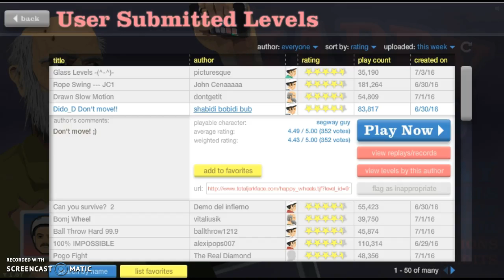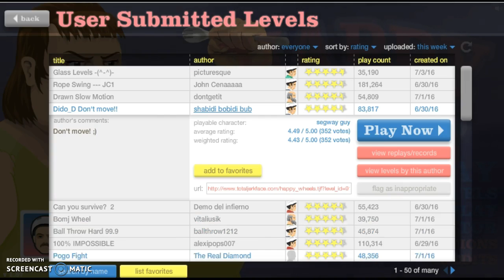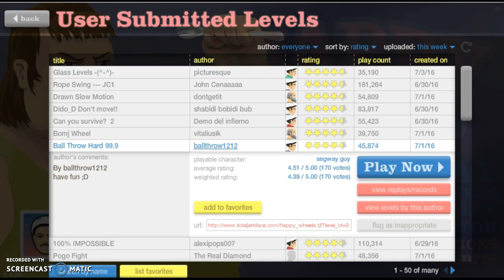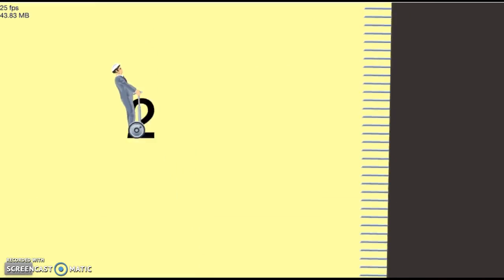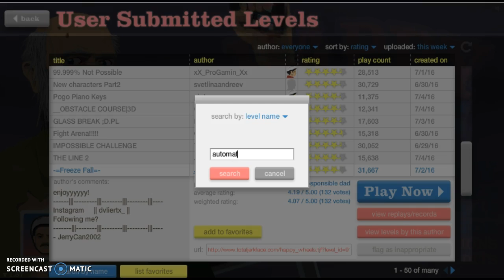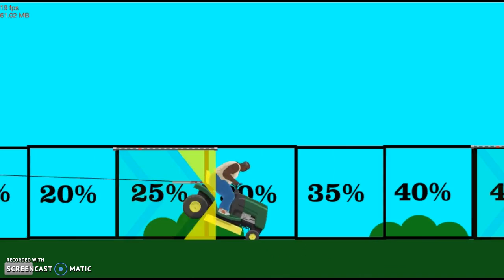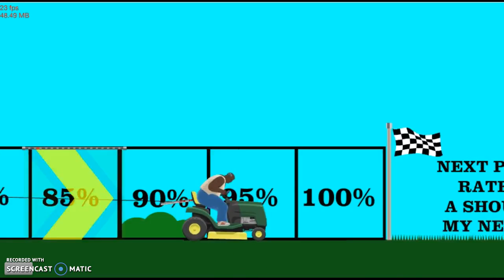Happy Wheels #18 ( Granpa's Jetpack Secret! )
Hey guys! Today I am playing Happy Wheels! If you guys want to see this more often like this video! Today I learned the old grandpa's jetpack secret! But you got to promise that you'll tell no one, ok? Remember our subscriber goal is 200, and our like goal is 3. PEACE!